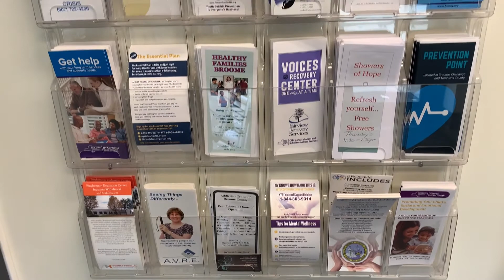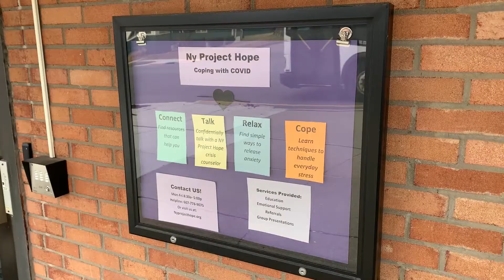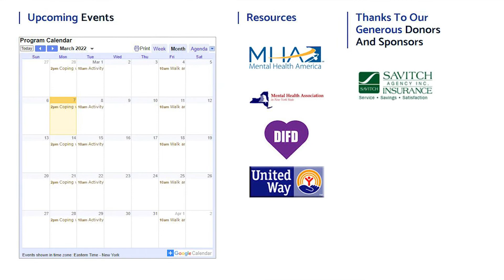Spotlight On The Mental Health Association of the Southern Tier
JC Connects spotlights community partner The Mental Health Association of the Southern Tier (MHAST).